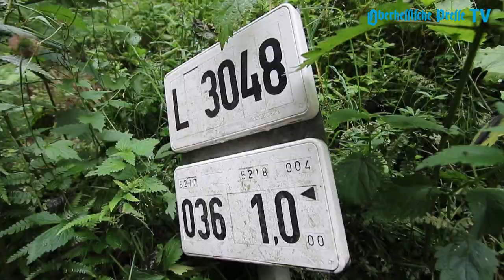Tödlicher Unfall bei Oberwalgern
Ein 84-jähriger Mann aus dem Hinterland ist am Freitagmorgen bei einem Unfall im Südkreis getötet worden. Laut Polizei war sein roter Renault frontal mit einem anderen Auto zusammengestoßen. Der 84-Jährige erlag noch am Unfallort seinen schweren Verletzungen.